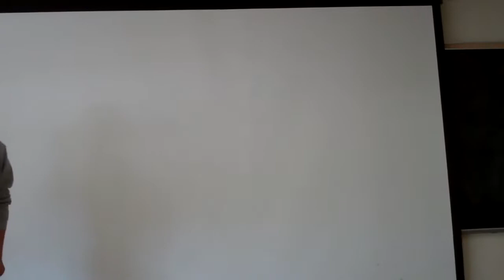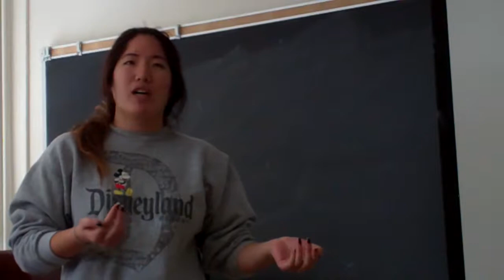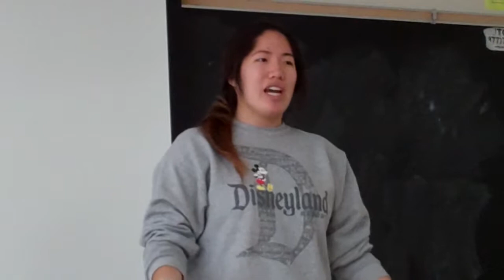UCLA PERSUASIVE SPEECHES PART 2, DEC 5 2017, COM 1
THE UCLA DEBATE UNION PRESENTS: PERSUASIVE SPEECHES PART 2, DEC 5 2017, COM 1, FALL 2017